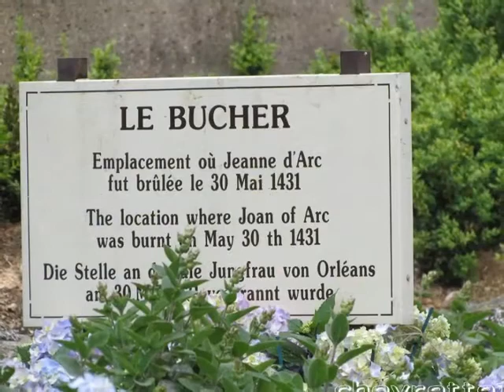Place du Vieux marché ROUEN